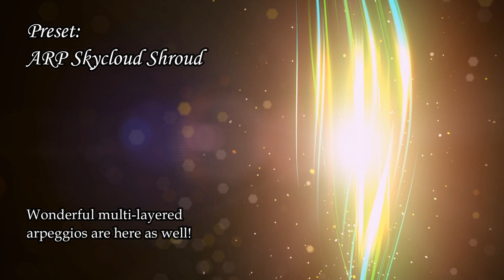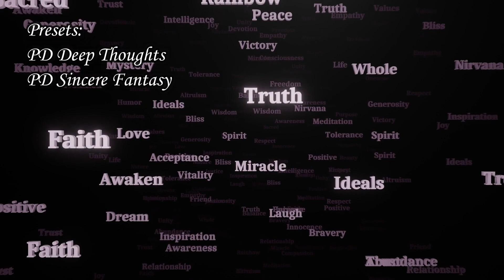Korg Wavestate - "Divina" Soundset (40 Exclusive Performances)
Despite all the turbulent processes taking place in the world, in each of us there remains the power of faith and our inner divinity, which leads us through the forest of circumstances and shadow reflections. And music can be a beautiful expression of inner strength, freedom and our core values.

In this soundbank for the popular Korg Wavestate synthesizer, the well-known sound designer Otto K. Schwarz shares 40 exclusive performances, including multi-layered atmospheres and soundscapes, uplifting chorales, penetrating pads, experimental hybrid instruments and shimmering arpeggios.

Each preset has modwheel and X/Y pad assigned, which allows you to deeply modulate and customize the sounds to the needs of your own musical works. This soundbank is suitable for both studio work and live performances, as well as for different styles of music - ambient, new age, cinematic, electronic dance music and so on.

Explore the world of layered soundscapes for your favourite Korg Wavestate synthesizer and let your musical compositions reach a new quality level!

This soundset is consist of:
- 40 presets: 9 ARPs, 6 Atmospheres, 8 Instruments, 13 Pads, 3 Pianos and 1 Sequence.
- The sample bank of 500+ Mb (external samplebank should be stored in the settings).
- Instructions are included.

May the Power and Inspiration be with you!